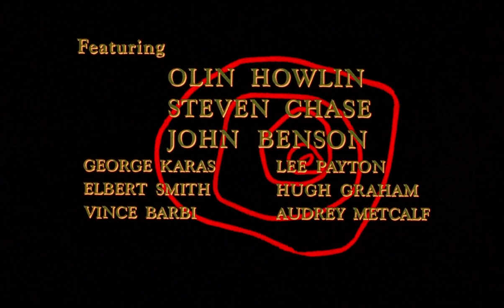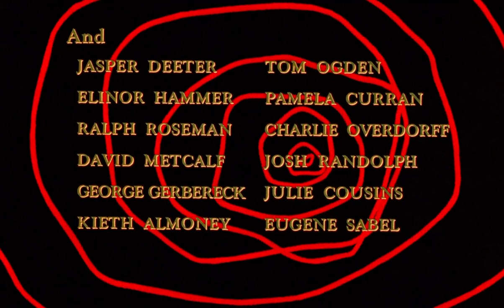The Blob (1958) PELÍCULA COMPLETA Subtitulada al español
La masa devoradora (1958)

FICHA TECNICA:
Título original: The Blob
Año: 1958

Sinopsis:
Una masa amorfa llegada del espacio que consume a todos los que cruzan en su camino. Cada vez que se alimenta aumenta de tamaño de forma espectacular, poniendo en peligro a un pequeño pueblo. A pesar de las burlas de la policía, Steve Andrews (Steve McQueen), su novia y sus compañeros intentarán alertar a todo el mundo de la amenaza que supone "la masa devoradora."

Duración: 86 min.
País: Estados Unidos
Dirección: Irvin S. Yeaworth Jr.
Guion: Theodore Simonson, Kay Linaker. Historia: Irving H. Millgate
Fotografía: Thomas E. Spalding
Compañías: Paramount Pictures
Género: Ciencia ficción. Terror | Extraterrestres. Monstruos. Serie B
Grupos: The Blob saga

Cast:
Steve McQueen (acreditado como Steven McQueen) como Steve Andrews
Aneta Corseaut como Jane Martin
Earl Rowe como Lt. Dave Barton
Olin Howland (Credited as Olin Howlin) como Barney, the Old Man
Stephen Chase como Dr. T. Hallen
John Benson como Sgt. Jim Bert
George Karas como Officer Ritchie
Lee Payton como Kate, nurse